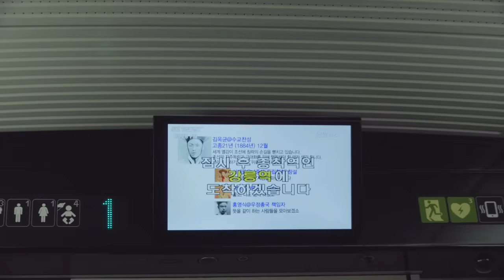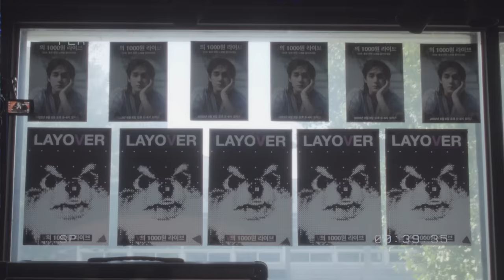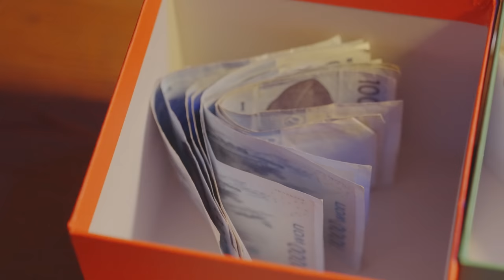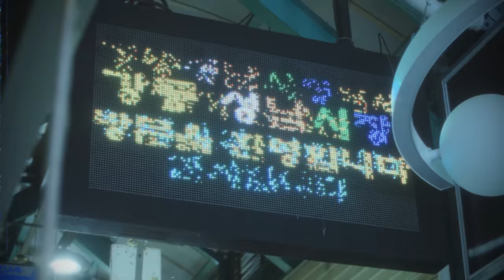뷔의 20초 라이브 in 강릉